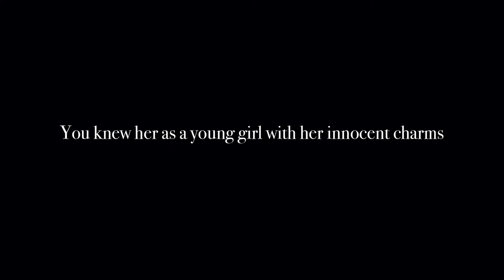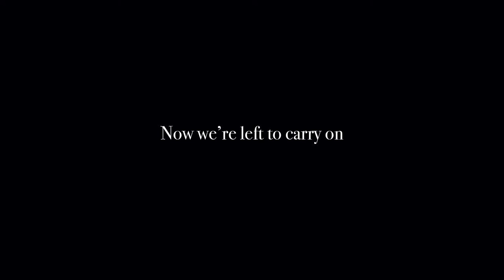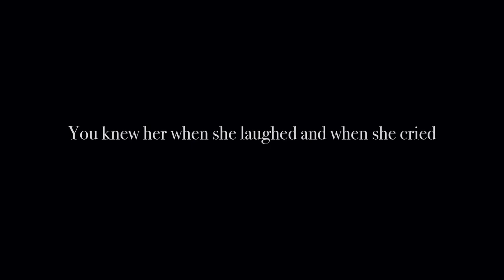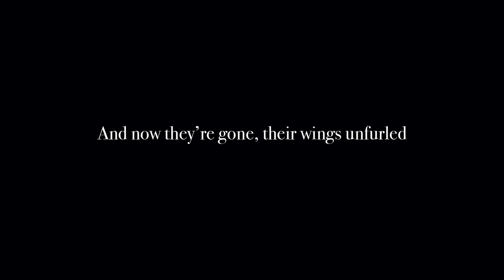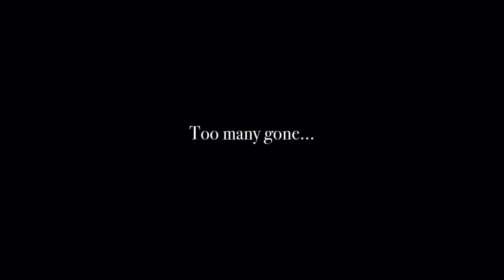Lullaby for the Missing and Murdered Women